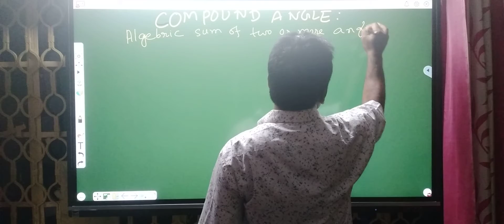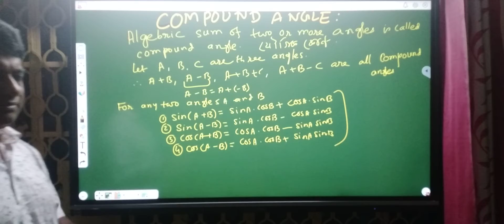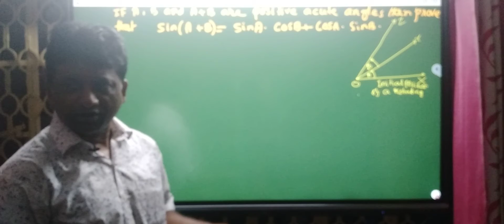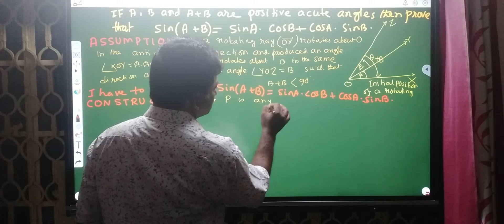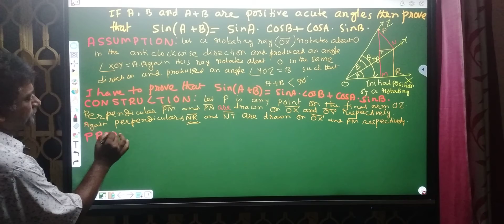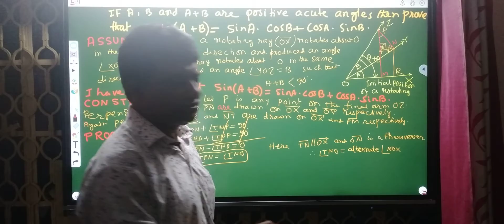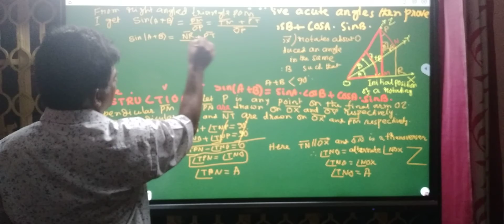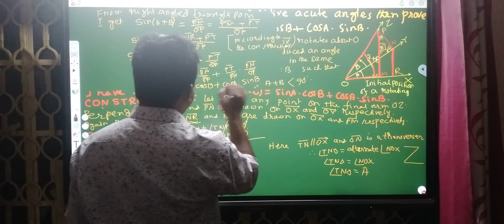COMPOUND ANGLE PART 1